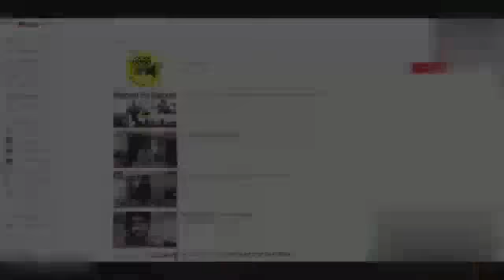Husband & Wife Funny Video I Best Comedy Video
This is a most popular Comedy & funny video of husband & wife